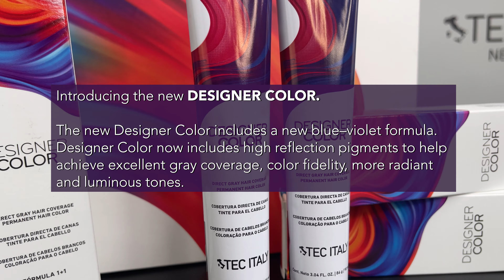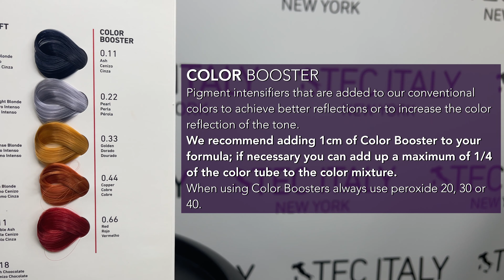NEW DESIGNER COLOR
The New Designer Color includes a new blue–violet formula.

This product is for professionals only

FORMULAS
New DESIGNER COLOR Formula: 1 + 1
Processing time for Designer Color:
• To do a tone on tone color or to darkening: 25 to 35 minutes
• To Lightened: 35 to 45 minutes
• And for gray coverage: 45 to 60 minutes

SMOOTH BLONDS are colors that work as toners over pre- lightened hair.
FORMULA 1+1
• Cold shades can be mixed in proportion 1 + 2 to avoid pigment concentration.
• Use with Rivelatore or peroxide 10 Volume
Processing Time: 10 to 20 minutes

SUPERLIFT: Are colors that can be used to lift up to 4 levels and they can also be used as toners.
• When use to lift we recommend to apply only with peroxide 40.
• And when use to tone highlights we recommend to use Rivelatore or peroxide 10 volume
Formulas:
• 1 + 1 for the 100 & 100.0
• 1 + 2 for ALL of the 1000s
Processing Time: 45 to 60 minutes

COLOR BOOSTER: They are pigment intensifiers that are added to our conventional colors to achieve better reflections or to increase the color reflection of the tone. We recommend adding 1cm of Color Booster to your formula; if necessary you can add up a maximum of 1/4 of the color tube to the color mixture. When using Color Boosters always use peroxide 20, 30 or 40.

PEROXIDES
RIVELATORE: Color activator without lifting power. Use on natural or processed hair. Great for
toning highlights.
A.O.E 10 VOL: Color deposit only. Recommended for toning and darkening.
Gray hair coverage. Best for base break. Ideal for working with SMOOTH BLONDS shades.
A.O.E 20 VOL: 1 level of lifting. Tone on tone coloring. Best for Gray hair coverage Ideal for working with COLOR BOOSTERS shades, to achieve a more intense reflection.
A.O.E 30 VOL: 2 levels of lifting. Ideal for lightening.
A.O.E 40 VOL: 3 levels of lifting. When used with SUPER LIFT it can lift up to 4 levels.